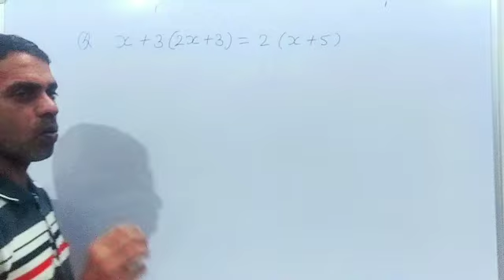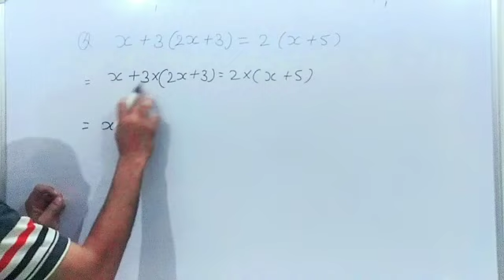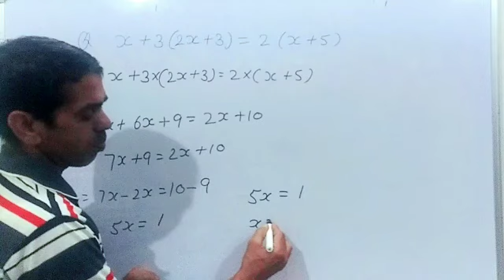समीकरण हल करना सीखें|समीकरण कैसे हल करें|part-3 रेखीय समीकरण हल करना सीखें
का मान कैसे निकाले|समीकरण हल करना सीखें

( Linear equation ) | samikaran kaise banaye | study 5.6 samikaran HAL karna sikhen.

samikaran kaise HAL Kiya jata.

samikaran HAL karne ka trick.

samikaran banana sikhe.

Raikhey samikaran HAL karna sikhe.

linear equation.

samikaran class 7th

samikaran class 9th